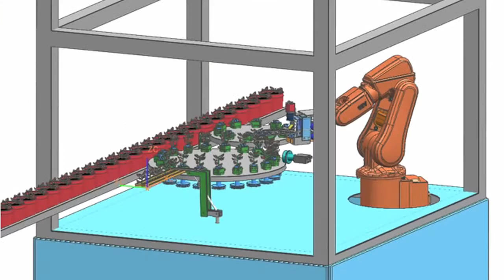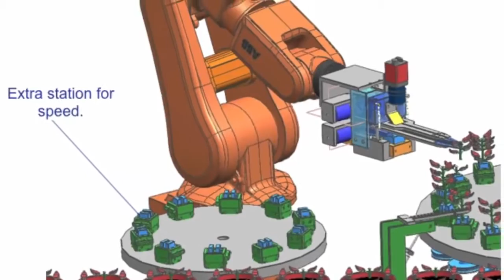TNO SBIR 2012 Automatisch stekken van planten Rob Snel